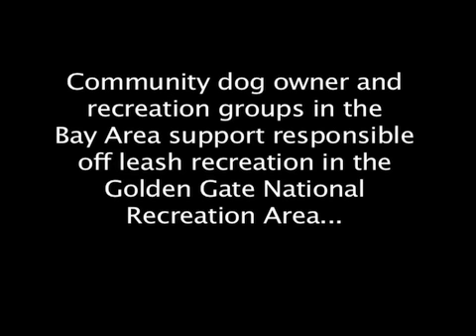Responsible Dog Ownership in the GGNRA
Community dog owners and recreation groups in the Bay Area support responsible off leash recreation in the Golden Gate National Recreation Area at sites located in Marin, San Francisco, and San Mateo Counties.